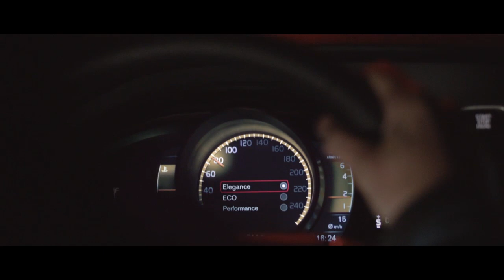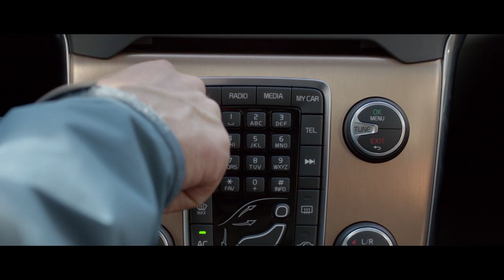Nuova Volvo V40 Cross Country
Nuova Volvo V40 cc 2013 - La Cross Country due motori a benzina e altrettanti diesel, tutti turbocompressi. 1.6 litri da 180 cv al 2.5 litri da 254 cv.
Dal 1.6 litri da 115 cv si arriva al 2.0 litri proposto in due potenze (150 e 177 cv).